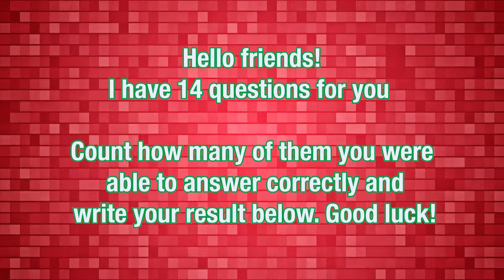Guess The Monster's Voice Coffin Dance The Bloop, Thomas Spider, Siren Head, Mario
💥 In this Guess The MONSTERS VOICE video you will see:
Siren Head, Bittergiggle, Huggy Wuggy, Jumbo Josh, BanBaleena, Cursed Percy, Mario, Bus Eater, House Head, Light Head, Catnap, DogDay, Spider Thomas, The Bloop